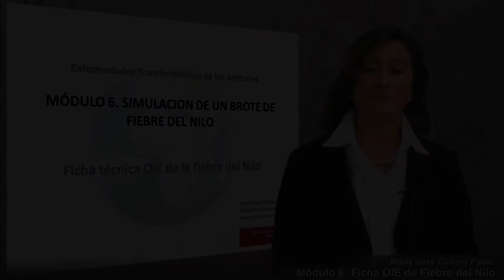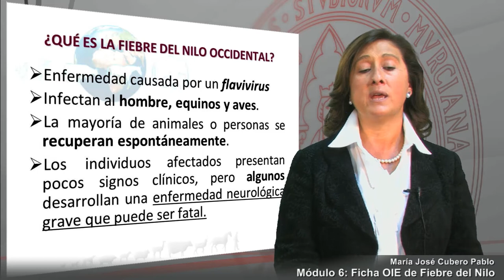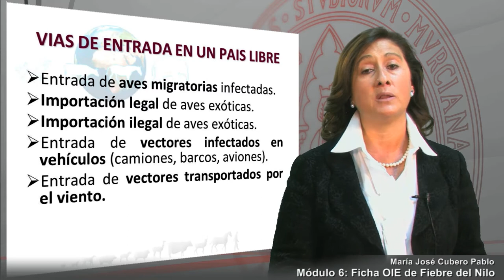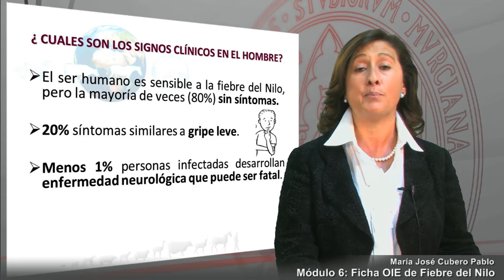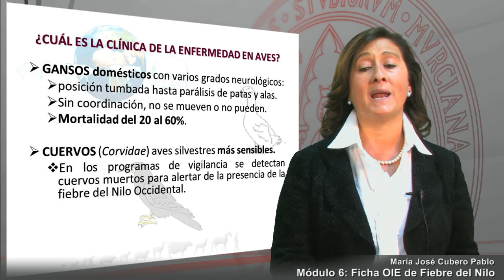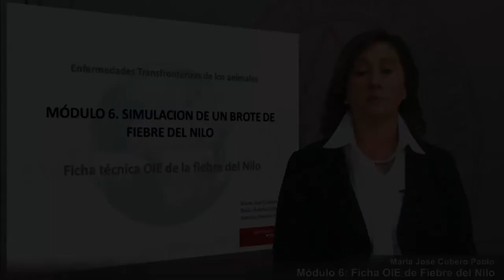Módulo 6. Ficha OIE de Fiebre del Nilo